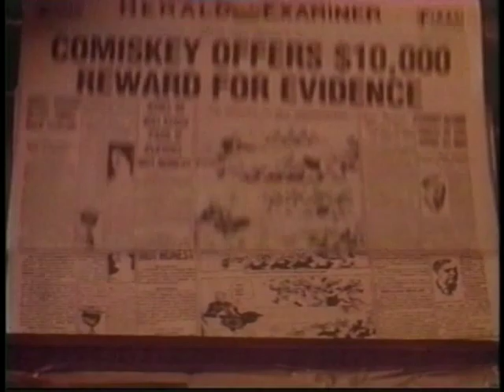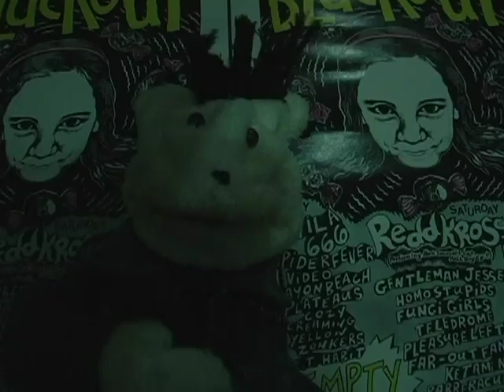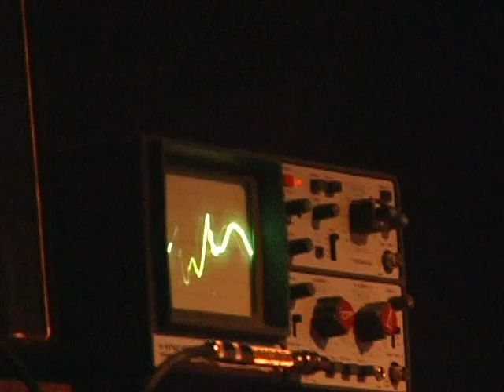Chic-A-Go-Go #798: HOZAC BLACKOUT 2012 w/ ROKY ERICKSON, DAVILLA 666, HUMAN EYE, MENTALLY ILL & more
#798: HOZAC BLACKOUT 2012 SPECIAL w/ ROKY ERICKSON, DAVILLA 666, HUMAN EYE, BARE MUTANTS, WHITE MYSTERY, MENTALLY ILL & CEMETARY! (First Aired 6/12/12) From our all-ages, Chicago cable access dance party.